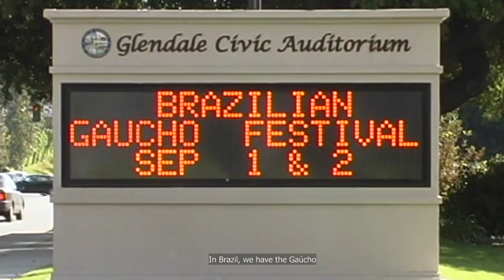O Gaúcho- Final Trailer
Once upon a time in the Rio Grande do Sul, cattle herders became folk heroes. Over a hundred years later, immigrants all over the world continue their story through dance, feast, and family.